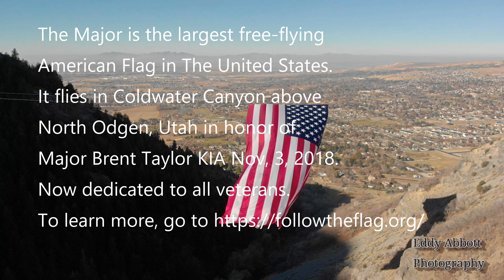4k Drone The Major American flag flying above North Ogden, Utah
The Major is the largest free-flying American flag flying in the United States. It was created in honor of Maj. Brent R. Taylor, the mayor of North Ogden and KIA on November 3, 2018.